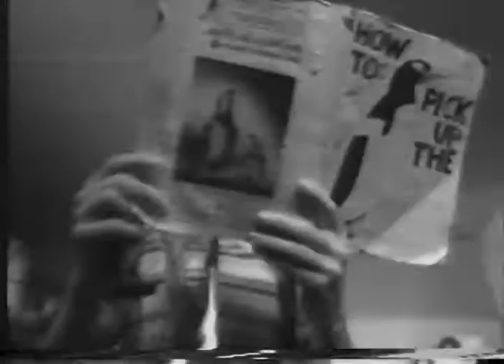Skogie @ Kelly's Pub...St Paul, MN 1976/77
The last gig before they left their home state of Minnesota to claim their fortunes in LA...
Rick "SKOGIE" Moore leads us through the sexual revolution of the '70s with material about "the boy's frustration", quaaludes, "bar etiquette", venereal disease, and beastiality !?!?
er...all in good fun!
This "comedy music" band was one of the tightest & most accomplished I'd ever seen.

Rumor had it that...
Someday these KATS would hit it !

Rick "Skogie" Moore-guitar & vocals
Denny Peterson-bass & vocals
Al Galles-drums & vocals
Mark Goldstien-keyboards

Shot on EIAJ 1/2" video, we apologize for the ancient sound & visual artifacts stemming from that less than robust format.
...it was my first concert video!